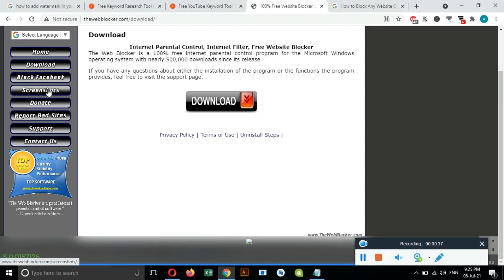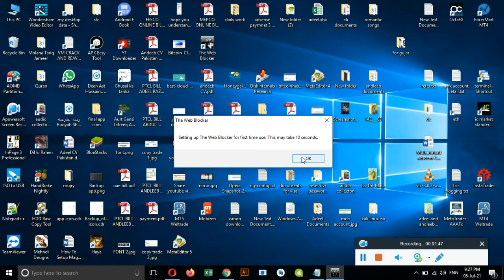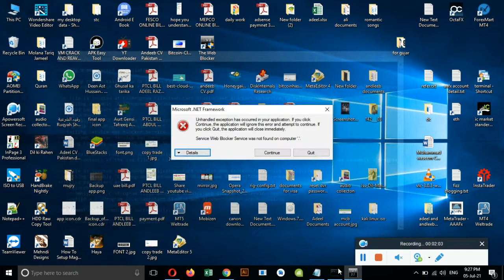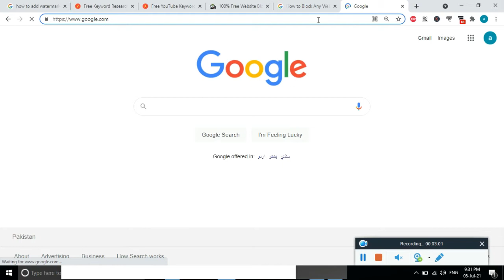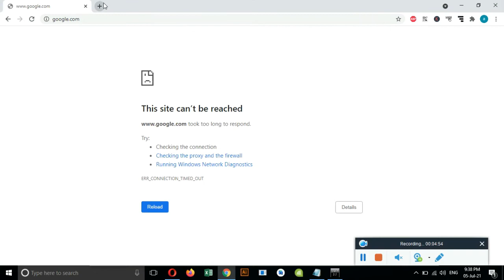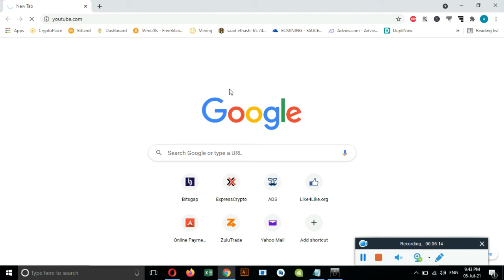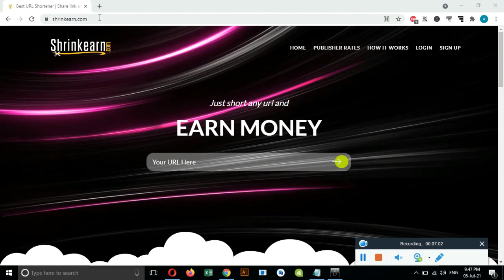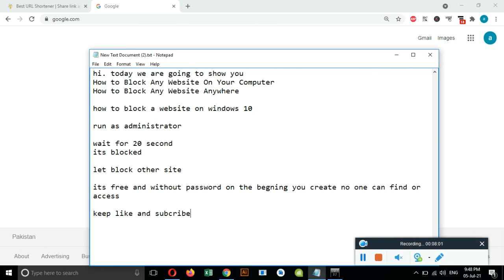website blocker software | website blocker app | best website blocker software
There are many ways to block or restrict the access to internet on a ... How to BLOCK any WEBSITE on your ...

What is the best website blocker?

How can I block my child from certain websites?

How do I block a website permanently?

Is there a program blocking programs?

URL Blocker is a tool for safe internet use. It is used for making certain web addresses (URLs) totally inaccessible from your computer. In addition to web ...
imple Website Blocker is the Free tool to easily Block or Unblock any Website on your Windows system. It offers universal website blocking solution which works ...
 What is a focus app? Don't confuse website blocker apps with parental control software—that's not what they're for. No, these tools are for you, ...
Block any unwanted and distracted websites with these great site blockers.. ... Here, I have listed down the 13 best website blocker software and browser ...

block
how to block a website
how to block porn websites
how to enable parent lock on browser
block any websites
free website blocking
how to set privacy on your browser
Website blocking without software
how to block adult websites

website blocker software
best website blocker software